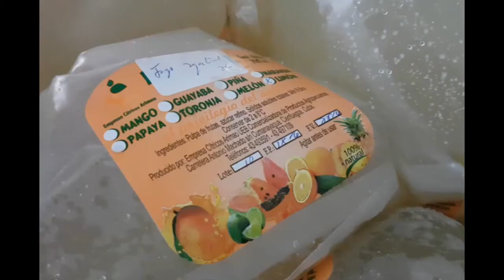La cosecha de mango.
Caracterizada por una maduración total de las frutas, la recién concluida cosecha de mango en Cumanayagua, mantuvo un buen ritmo, aunque con dificultades en el acopio sobre todo en los productores particulares. El contrato con otras industrias del país y el cumplimiento de las cifras convenidas para la exportación reportaron mayores utilidades.